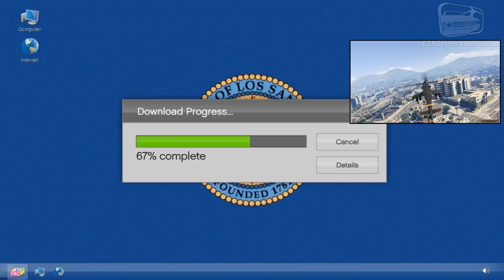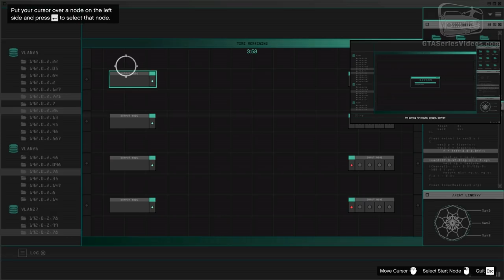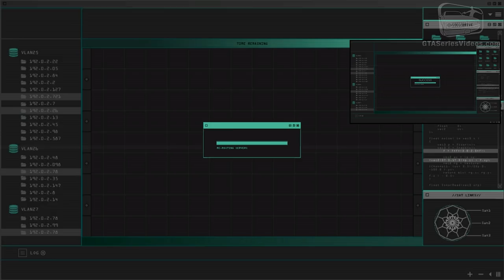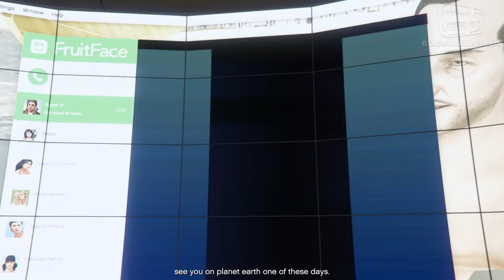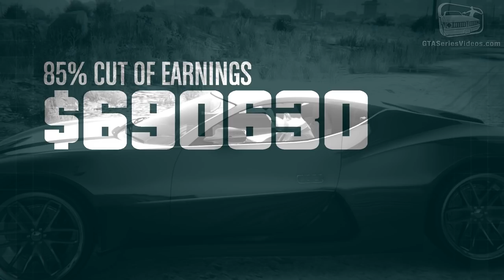GTA Online: Doomsday Heist Act #1 with 2 Players (Elite & Criminal Mastermind II)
GTA Online: The Doomsday Heist  - "The Data Breaches" Full Heist walkthrough \ guide played in hard difficulty with 2 Players, completing Elite Challenge and Criminal Mastermind II Challenge (1080p - Full HD)

This video shows how to complete the GTA Online Heist (Setup missions and Finale) with the maximum payout, by completing the Elite Challenge and aiming for the Criminal Mastermind Challenge.

THE DOOMSDAY HEIST ACT #1 - The Data Breaches:

0:00 - Introduction
4:25 - Prep Mission #1: Paramedic Equipment
6:02 - Setup Mission #1: Dead Courier
16:45 - Prep Mission #2: Deluxos
22:52 - Setup Mission #2: Signal Intercepts
37:25 - Prep Mission #3: Akula
41:53 - Setup Mission #3: Server Farm
53:57 - Heist Finale: The Data Breaches

HEIST FINALE - ELITE CHALLENGE OBJECTIVES:
● Complete in under 05:30
● Kill 78 enemies
● Nobody gets wasted

BONUS REWARDS:
● The bonus for completing the Elite Challenge in the Heist Finale is $50,000
● The bonus for completing each heist finale for the first time is $50,000